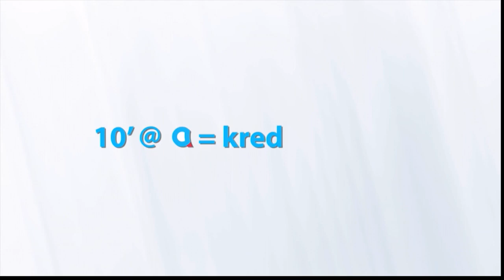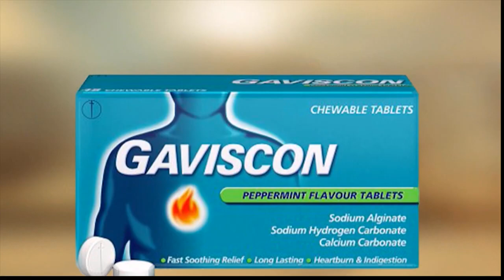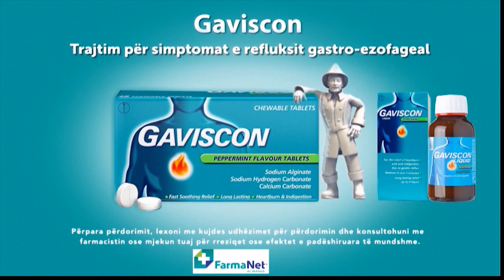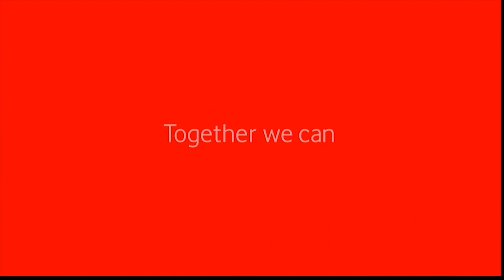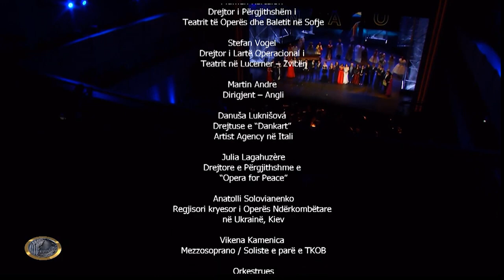International Operatic Festival “Marie Kraja” - 18 edition - Final - 31 march 2022.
The 18th International Festival of Operatic Singers “Marie Kraja”
The 18th Festival took place in Tirana at the Theatre of Opera and Ballet on March 28th, 29th, and 30th, 2022. Around 250 singers applied for participation, and joined the auditions. 15 singers were qualified to the semifinals phase of the Festival in Tirana. During the semifinals, which took place on March 28th and 29th   all singers presented one aria in each of the nights. The final took place on March 30th with 8 qualified singers from the semifinals competing with their best aria. In parallel to this competition, singers also competed for a song prize with most famous repertoire of world classic song legends. During the whole competition, singers were accompanied by the Symphony Orchestra of the Theater of Opera and Ballet directed by the British conductor, Martin André.

This Festival was broadcast live on the Albanian Public Television RTSH through a terrestrial and satellite broadcast for Europe and North America. Famous guest artists were invited to perform during the Festival. The printed and electronic media expressed higher interest to the Festival.

The Prize winners of the 18th Festival were:
First Prize “Marie Kraja” Ms. Carolina Moreno, soprano (Germany)
Second Prize Mr. Samuel Park, baritone (South Korea)
Third Prize Ms. Yulia Merkudinova, soprano (Ukraine)
Song Prize Ms. Yulia Merkudinova, soprano (Ukraine)

The Jury of the 18th Festival:
Ms. Ana Maria Meo, President of "Opera Europa", General Manager of Teatro Regio di Parma
Mr. Szilveszter Ókovács, Director General of the Hungarian State Opera
Mr. Plamen Kartaloff, Director of Sofia Opera and Ballet
Mr. Stefan Vogel, Director of the Theatre of Lucerne | Switzerland
Ms. Zana Çela, Director General, Theatre of Opera and Ballet, Albania
Ivan van Kalmthout, General Manager of the International Vocal Competition, Amsterdam
Mr. Anatolii Solovianenko, stage director, National Opera of Ukraine
Ms. Danusa Luksinova, Artists’ Manager, Italy and Slovakia
Mr. Martin Andre, conductor, London
Ms. Vikena Kamenica, lead soloist, Theatre of Opera and Ballet, Albania

President of the Festival:
Ms. Zana Çela

Director of Festival:
Klejvis Saliaj

Artistic Director:
Martin André (UK)

TV, and Stage Director:
Redi Treni

Light Designer:
Eni Tafaj
Rejnaldo Tafaj

Video Artist:
Genc Osmani

Conductor:
Martin André (UK)